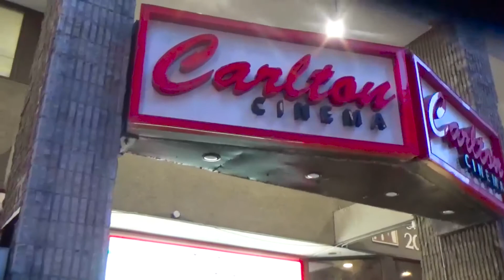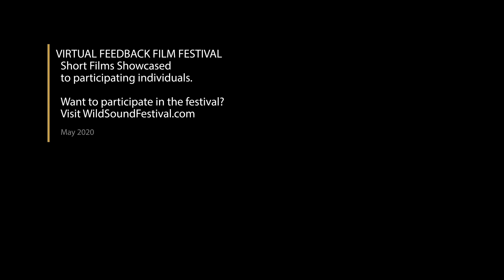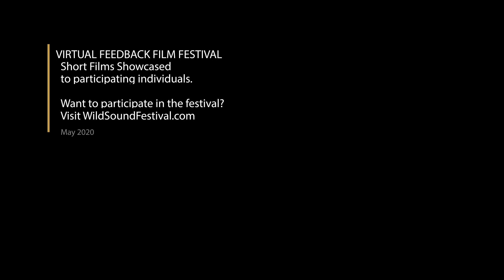8 Poems Of Emigration Short Film, Audience Feedback from May 2020 DOCUMENTARY Festival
8 POEMS OF EMIGRATION, 11min., Turkey, Documentary
Directed by Kurtulus Ozgen

8 Poems of Emigration is a non-fiction film which focuses on the immigration crisis of the world. Reasons of immigration (and the troubles of immigrants) have become the crucial and controversial issue for humanity. Caused by the wild global capitalism (wars, climate change, authoritarian regimes, income disparity etc.) that dominates the globe, this social-political crisis evolves to be the one of the deepest moral issues that humanity faces.